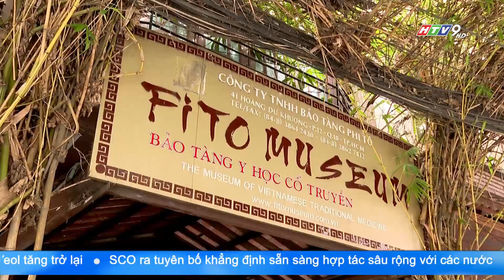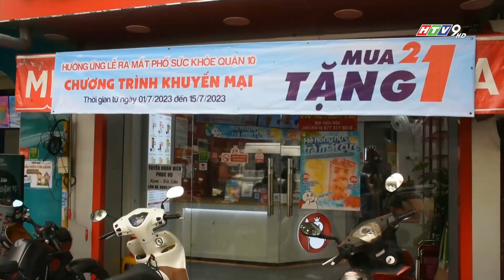RA MẮT PHỐ SỨC KHỎE ĐẦU TIÊN TẠI TP.HCM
Phố Sức khỏe đầu tiên của TP.HCM sẽ nằm trên tuyến đường Sư Vạn Hạnh và đường Dương Quang Trung, quận 10. Mô hình mới này nhằm tạo điều kiện cho việc giới thiệu, kết nối sản phẩm du lịch để làm phong phú các điểm đến của TP.HCM.